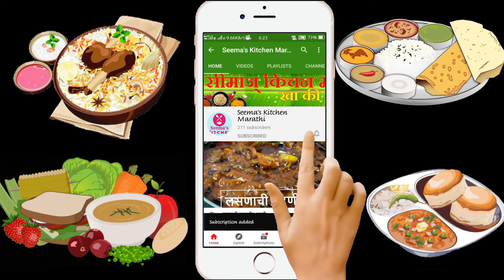चुलीवरची कटाची आमटी | गावाकडची येळवण्याची आमटी | yelvanyachi amti recipe | katachi amti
पुरणपोळी हा महाराष्ट्रातील पारंपरिक पदार्थ. पुरणपोळी सोबतच आपल्याकडे येळवण्याची आमटी हमखास केली जाते. सर्वांनाच ही कटाची आमटी आवडते. हीच कटाची आमटी गावाकडे चुलीवर बनवलीय.